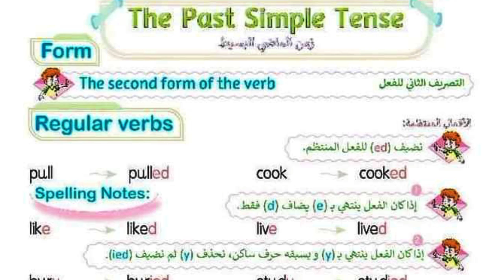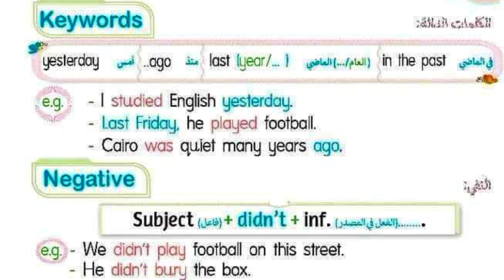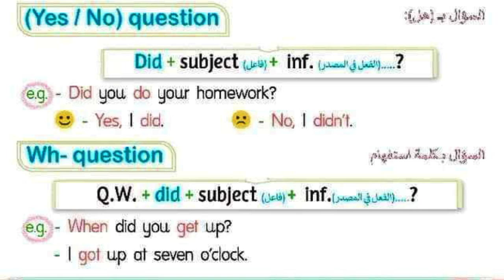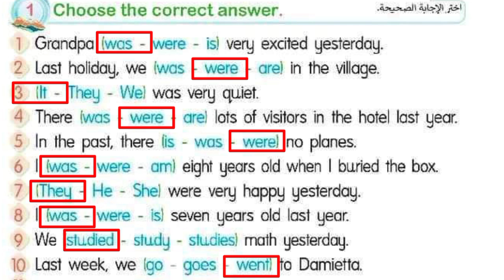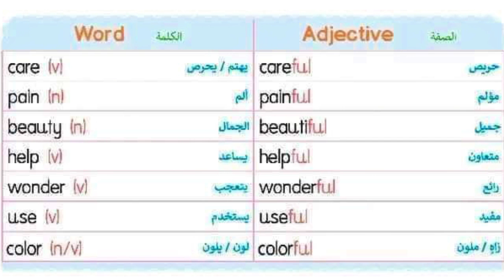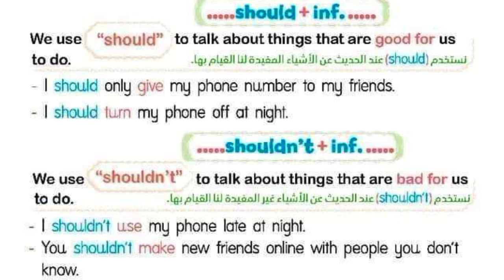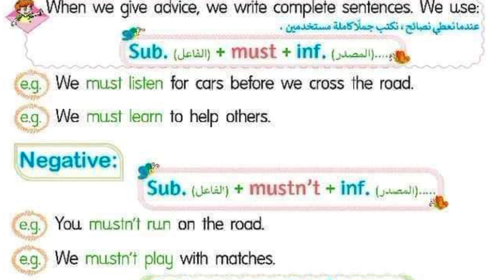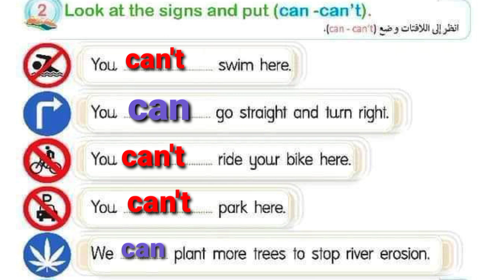مراجعة جرامر الصف الرابع الابتدائي الترم الثاني 2022 | جرامر رابعة ابتدائى ترم 2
شرح قواعد اللغه الانجليزيه للصف الرابع الابتدائي الترم الثاني
قواعد الانجليزي رابعة ابتدائى ترم ثاني
جرامر الصف الرابع الابتدائي الترم الثاني
شرح الماضي البسيط للصف الرابع الابتدائي
شرح الافعال الناقصه للصف الرابع الابتدائي